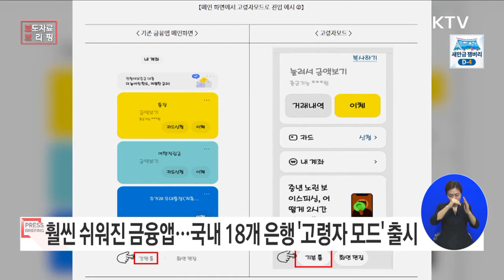[금융뉴스] 복잡한 모바일뱅킹, 고령자(쉬운) 모드를 이용해 보세요(2023.7.28.)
모든 은행에서 고령자 친화적 모바일 금융앱(이하 '고령자 모드') 출시 완료

휴대폰으로 모바일뱅킹 이용할 때 글씨가 너무 작거나 복잡해 어려웠던 분들은 '고령자 모드'를 이용해보시기 바랍니다. 디지털기기 이용에 익숙하지 않은 고령층을 위해, 국내 18개 은행이 '고령자 모드'를 출시했습니다. '이체', '거래내역 조회' 등 이용 빈도가 높은 5가지 기능 위주로 화면이 재구성됐고, 글자 크기도 커졌는데요. 아울러 '조회', '이체'라는 용어가 '내역 보기', '송금하기'로 변경되는 등 아이콘이나 전문용어가 직관적이고 간결한 문장으로 대체돼 고령자의 이용이 더 편리해졌습니다.